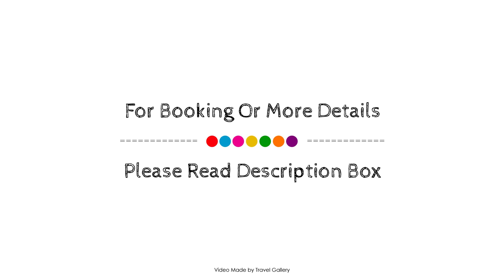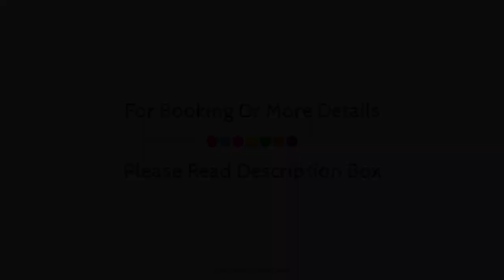Meliá Lisboa Aeroporto, Lisbon, Portugal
Searching For
1. Meliá Lisboa Aeroporto - Lisbon
2. Meliá Lisboa Aeroporto - Lisbon Virtual Tour
3. Meliá Lisboa Aeroporto - Lisbon Rooms
4. Meliá Lisboa Aeroporto - Lisbon Amenities
5. Meliá Lisboa Aeroporto - Lisbon Videos
6. Meliá Lisboa Aeroporto - Lisbon Offers
7. Meliá Lisboa Aeroporto - Lisbon Deals
Audio Credit:
Track Title: Subway Dreams
Artist: Dan Henig